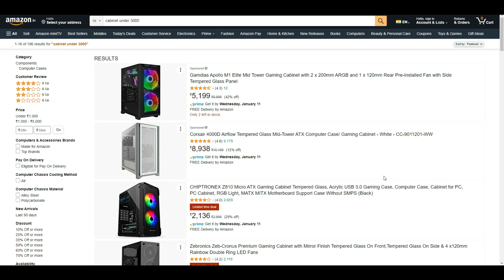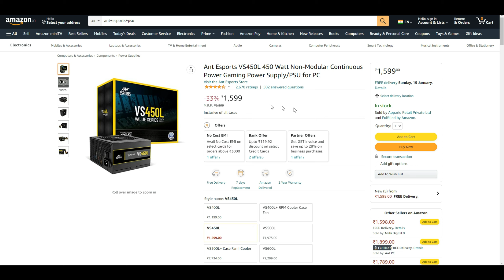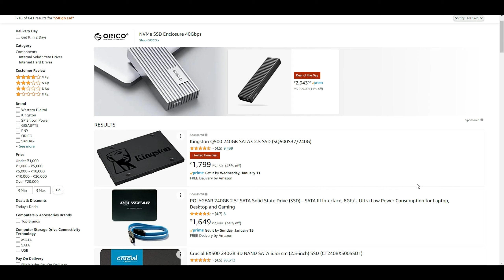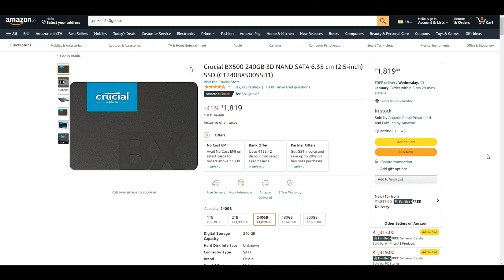₹20,000 Ultra Budget Gaming PC! 1080p Gaming Build In India! 2023 [HINDI]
Hey Guys, It's Me IHT And You Are Watching "INDIAN HI-TECH" YouTube Channel.

So guys in this video we will be talking and discussing an 20,000rs gaming pc build for budget gamers, this build is capable of 1080p level gaming.

🔷Timestamps:-
00:00 Topic/Intro(Welcome)
00:35 Must Watch
01:23 Parts Included
04:06 Conclusion(My Opinions & Suggestions)
05:17 Outro(Thanks For Watching)

1. ₹20,000 Ultra Budget Gaming PC! 1080p Gaming Build In India! 2023 [HINDI]
2. 20000rs gaming pc build
3. ₹20,000 Ultra Budget Gaming PC in india
4. ₹20,000 pc build india

🔸 CPU - Intel Core- i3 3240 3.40 GHz
🔸 RAM- 8GB(4×2)
🔸 GPU- Intel HD Integrated Graphics (No GPU)
🔸 HDD- 1TB + 500GB
🔸 SSD- 480 GB
🔸 PSU- Artis 500Watt PSU
🔸 MOTHERBOARD- Intel H61
🔸 CABINET- Ant Esports ICE-511MT
🔸 MOUSE- Redgear A-15
🔸 KEYBOARD- Cosmic Byte CB-GK-02
🔸 GAMEPAD- Redgear Smartline Wired Gamepad
🔸 HEADPHONE- Redgear Cosmo 7.1
🔸 MONITOR- Acer Nitro Vg240Ys 1080p 165hz
🔸 MIC- Boya BYM1 Condenser Microphone

⛔ Important:- Some of the links above are affiliate links, where I earn a small commission if you click on the link and purchase an item and it doesn't cost you anything extra. You are not obligated to do so, but it helps fund these videos and support us.

🔷Here In My Channel You Will Get Videos Related To Two Topics:-

🔻 PC Tech-  PC Building, PC Games Benchmarks, PC Components Knowledge, Hardware & Software Knowledge, Gaming PC, PC Components & Peripherals Unboxing, PC Related Content And Much More Awesome Stuff.
🔺 PC Gaming-  All New PC Gaming Updates, PC Gaming Benchmarks, Gaming Tech, And All About PC Gaming And Much More Stuff.

『L』『i』『k』『e』

『S』『h』『a』『r』『e』

『S』『u』『b』『s』『c』『r』『i』『b』『e』